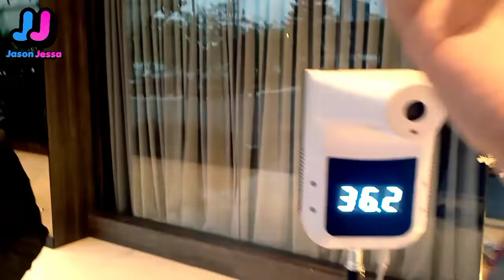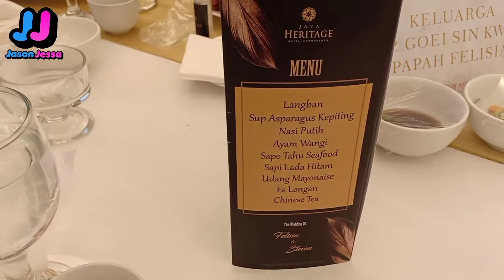Jason Jessa Berangkat Kondangan Di JAHE! | WEDDING FELI & STEVEN | Java Heritage Hotel Purwokerto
Haloo teman-teman semuanya? Gimana kabar kalian? semoga dalam keadaan sehat-sehat semuanya yaaa 🙏😇

Teman-teman di video kali ini Jason & Jessa sedang menghadiri acara nikahannya adik sepupu mami kami, namanya ii Feli. Ayo ikuutin terus keseruan kami yaaa? 😁😁😁

Terima kasih teman-teman! GBU!

Follow IG kami : @dannyong0412